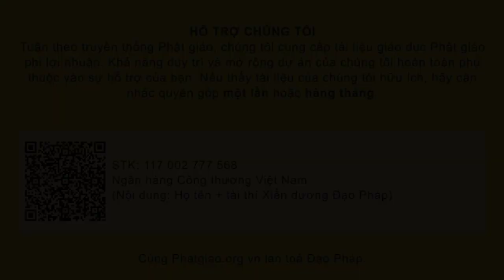Thắp hương đêm thì ma sẽ vào nhà có đúng không? Thầy Thích Đạo Thịnh trả lời vấn đáp